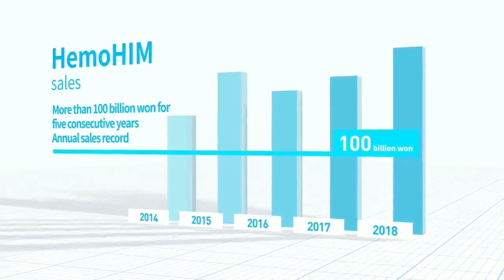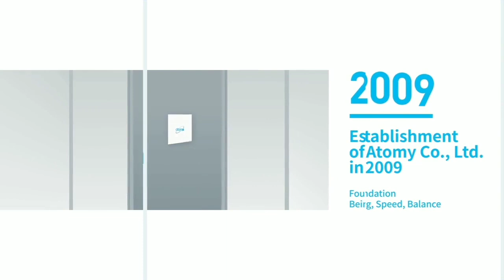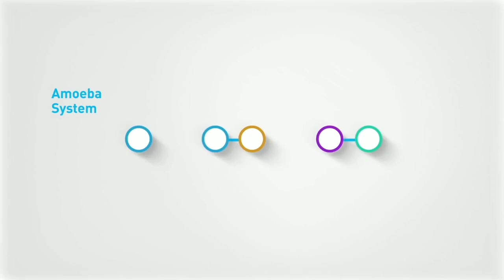A Global Company with Operations in 13 Countries -Atomy Park Introduction 2020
Atomy Park Introduction 2020
A global Company

There is nothing to lose and so much to gain by trying our Atomy t OWN SHOPPING MALL ONLINE!!!

Chats Messenger / InstaGram
👉 Jennifer Saturno Genova